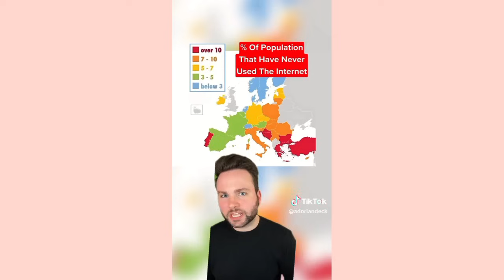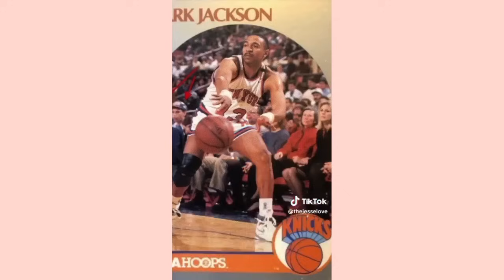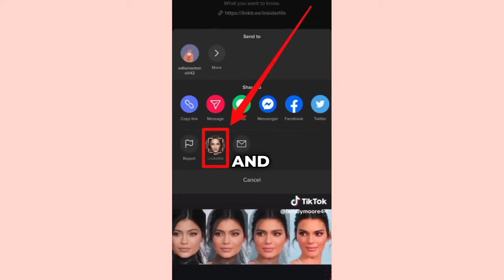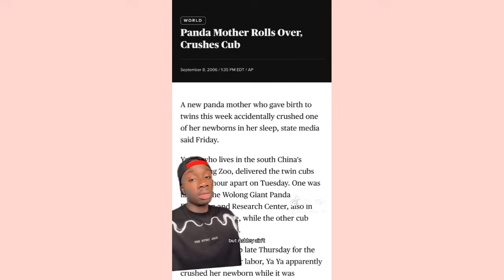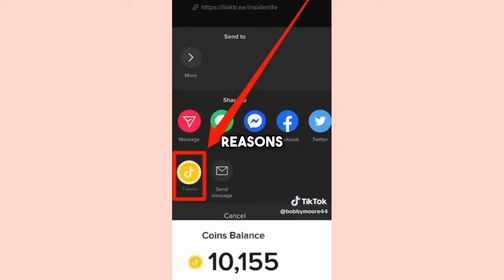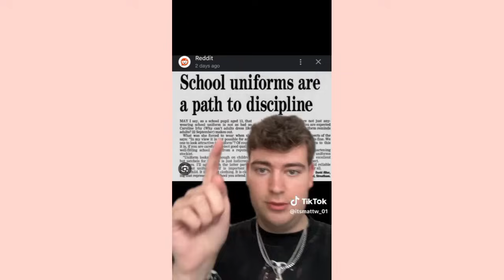Scary True Facts TikTok compilation From around the world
True Facts TikTok compilation From around the world